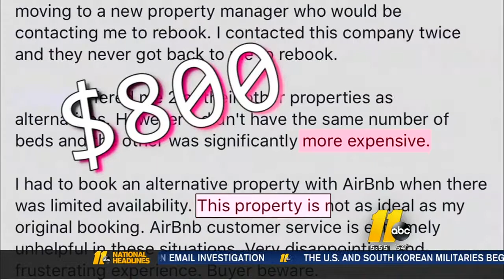Raleigh man says he found fecal matter, condoms in Nashville Airbnb rental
Airbnb is a popular website where you can book your housing needs.